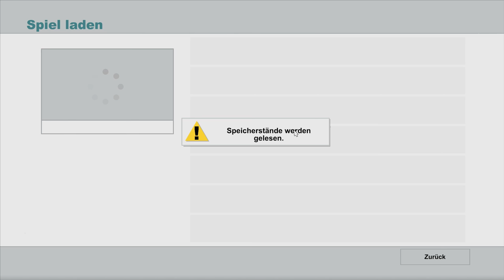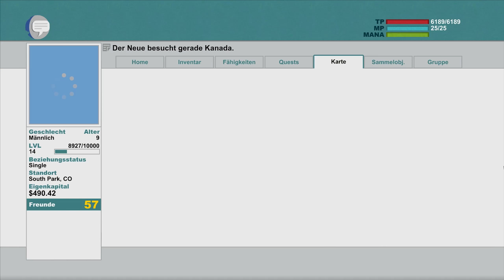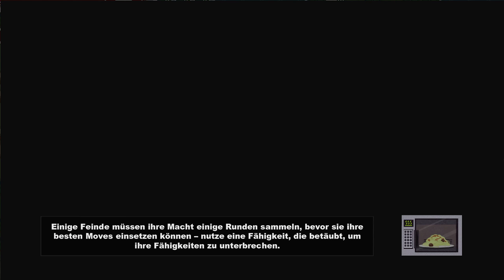South Park [29] | Die Matrix pupst ★ Let's Play Der Stab der Wahrheit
Titel: South Park - Der Stab der Wahrheit (Orig. The Stick of Truth)
Entwickler: Obsidian Entertainment
Publisher: Ubisoft
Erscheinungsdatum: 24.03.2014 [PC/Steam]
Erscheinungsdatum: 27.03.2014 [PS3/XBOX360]